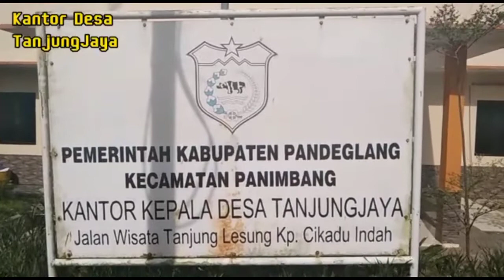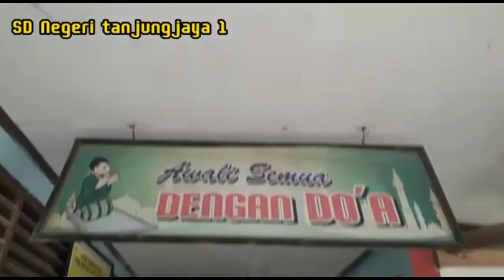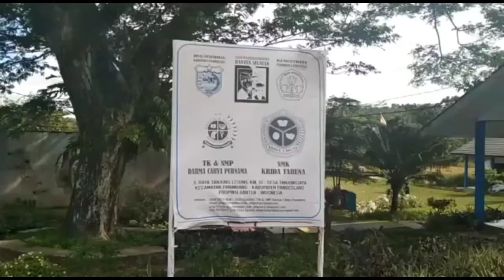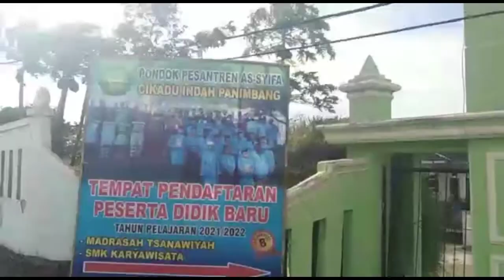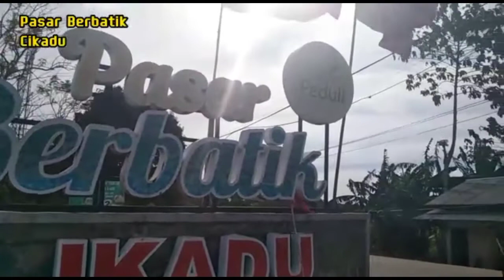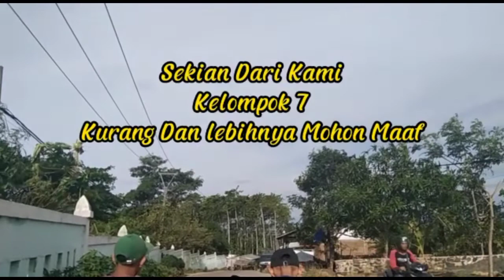DESAKU - PROFIL DESA TANJUNGJAYA PANIMBANG